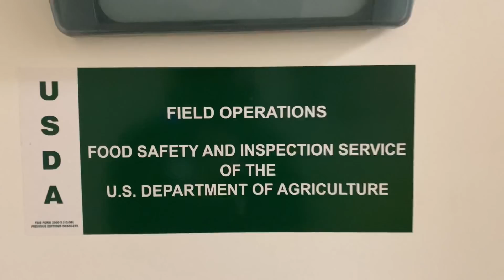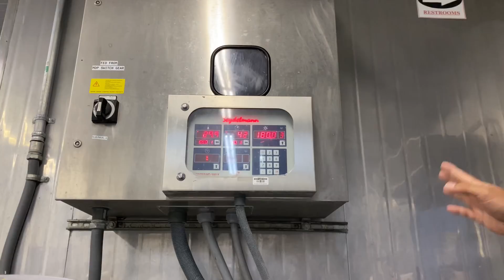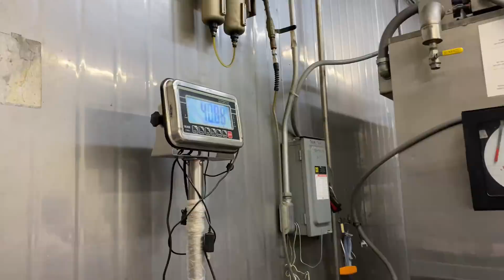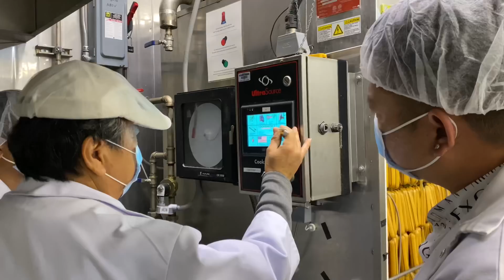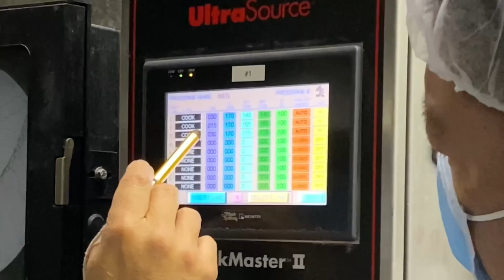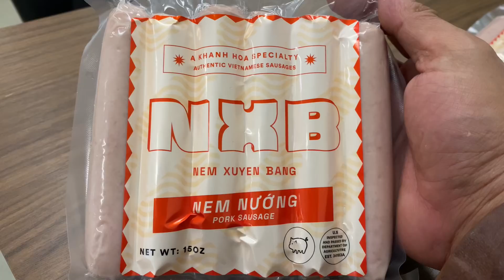Bầu Trời Cali Xâm Nhập XƯỞNG SẢN XUẤT Nem Xuyên Bang (NXB) - Chủ Nhân Tuổi trẻ Tài Cao